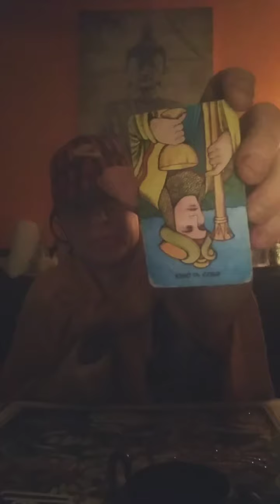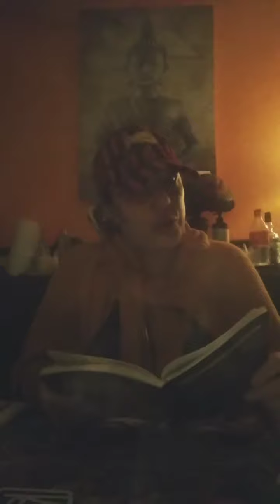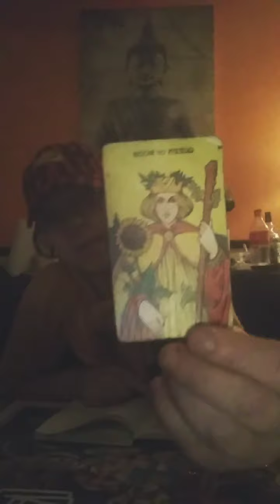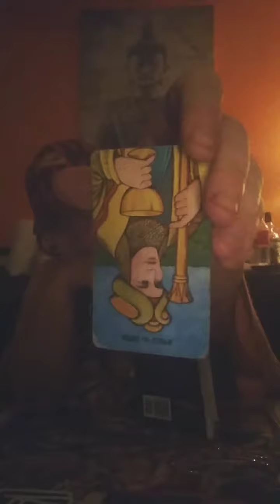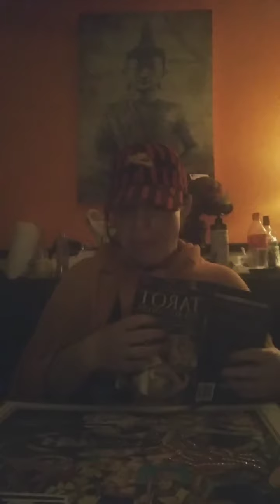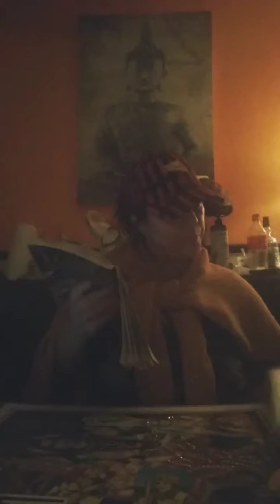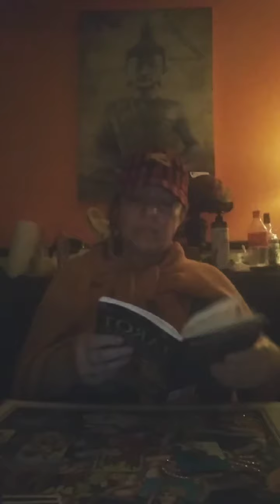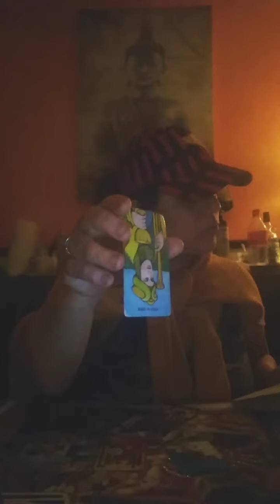Marc's general channeled TAROT card messages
PT 1 OF A personable Reading!!/28/21